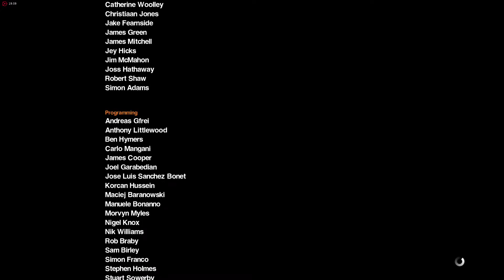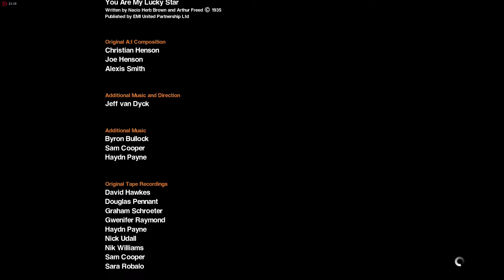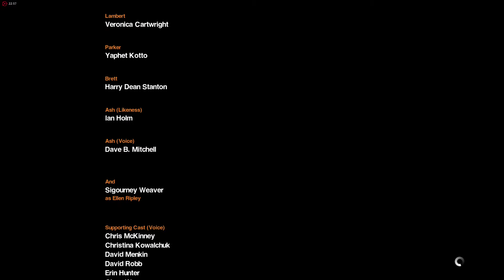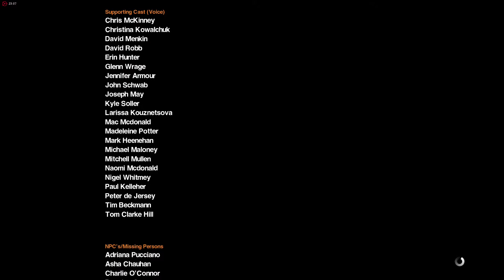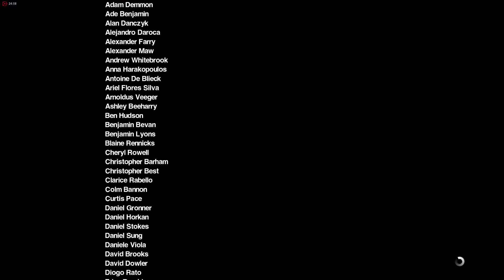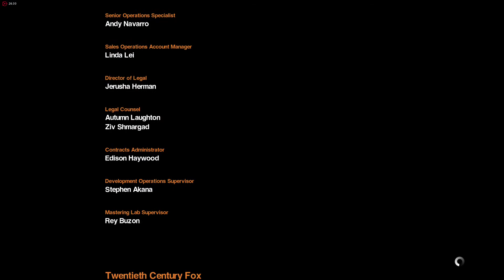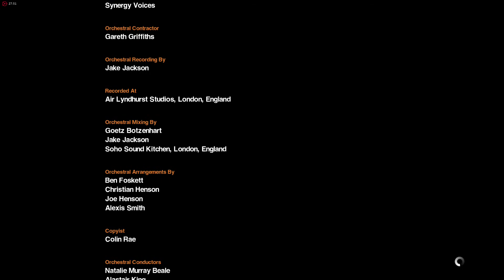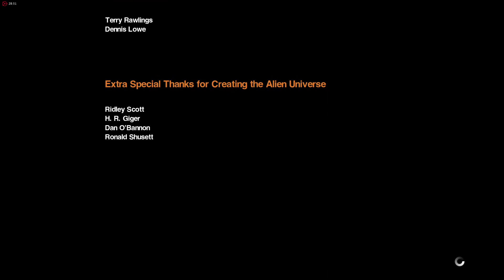Alien Isolation Nightmare Mode #39 Mission 19 Finale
Mein Lets Play von Alien Isolation auf dem Schwierigkeitsgrad Alptraum. Ohne Kommentare. Letzte Folge.